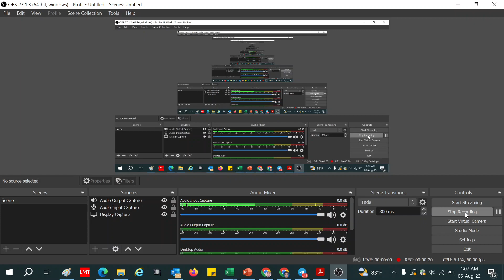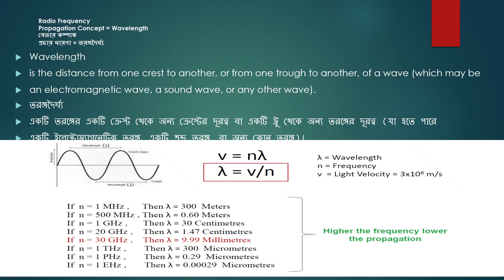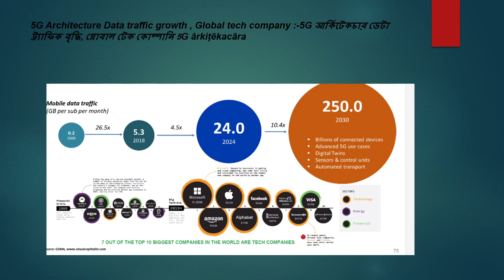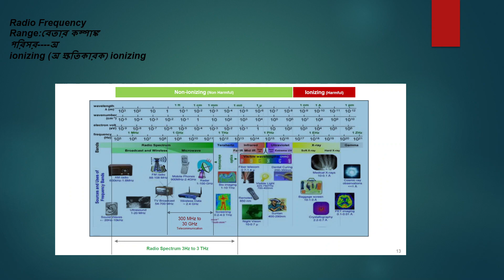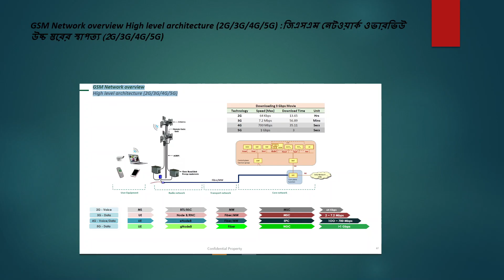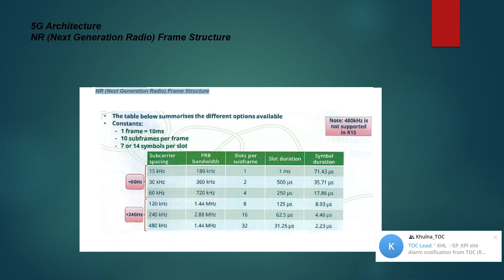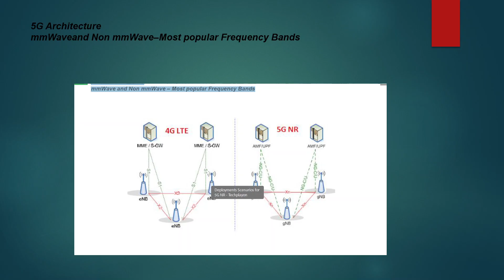Technology Architechture(Telecommunication)_2G/3G/4G/GSM/UMTS/LTE/5G